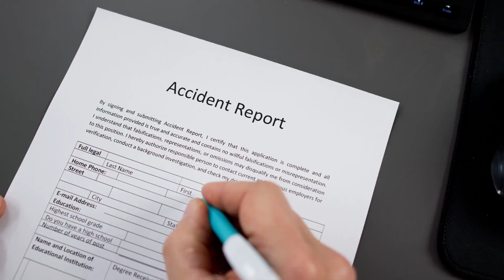Understanding the Burden of Proof in Personal Injury Cases Bronx NY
Understanding the Burden of Proof in Personal Injury Cases

In personal injury cases, the "burden of proof" lies with the plaintiff - the person injured. This means they must prove that the defendant's negligence or actions caused their injuries. The standard used is "preponderance of the evidence," which means it's more likely than not that the defendant's actions caused harm. Evidence such as witness testimony, medical records, and expert opinions play a crucial role. Successfully meeting this burden is key to winning a personal injury case.